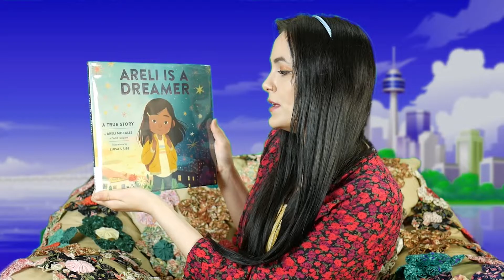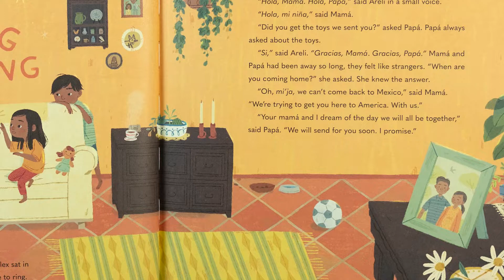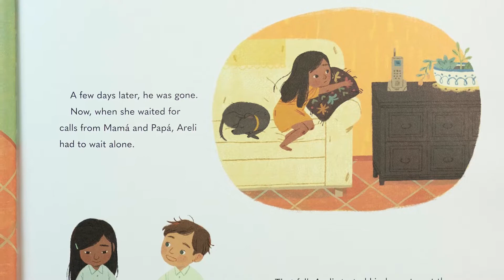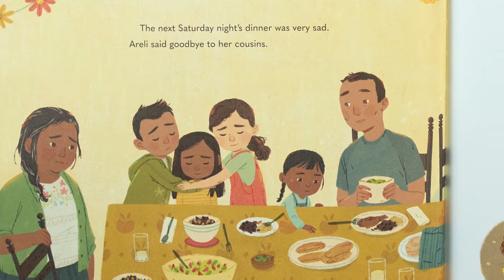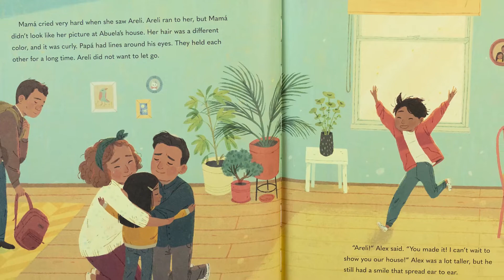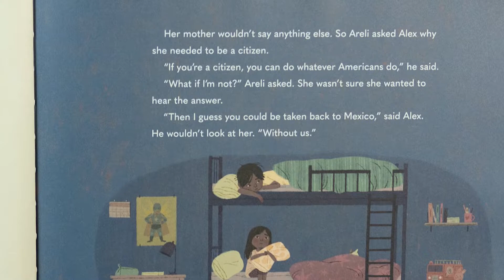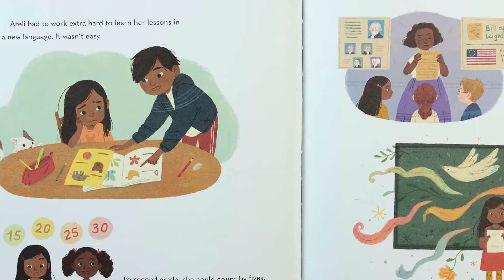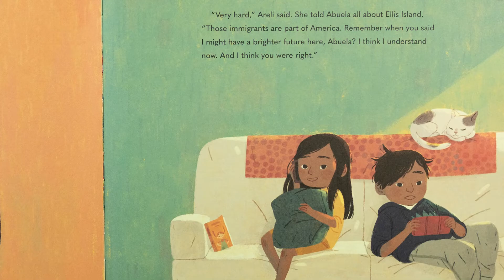Storytime with Miss Morgan - Areli is a Dreamer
Public Library of Mount Vernon and Knox County presents Storytime with Miss Morgan - Areli is a Dreamer